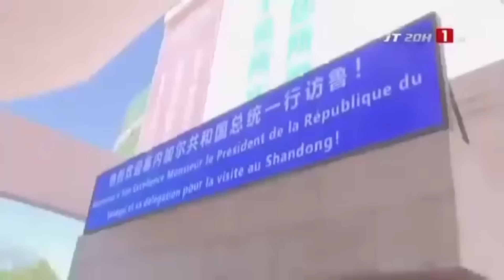Analyser Cheikh Assane Diop Russie Ukraine États-Unis France Chine Afrique Liban Iran Israël